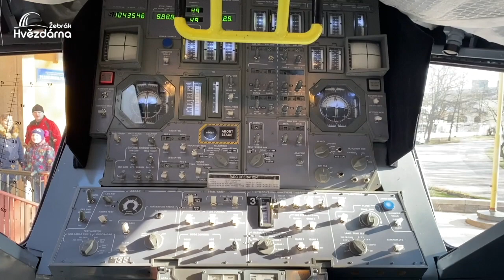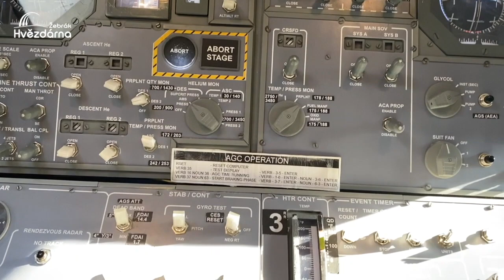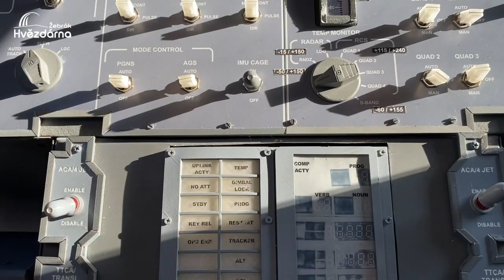V záři hvězd 006 - unikáty před Planetáriem Praha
Planetum Praha připravuje nový exkluzivní model. Už brzy se budete moci posadit do kabiny raketoplánu Atlantis. A nyní si můžete v životní velikosti před pražským Planetáriem prohlédnout přistávací modul Apolla 11, jediný takový  na světě. Více ředitel Jakub Rozehnal.